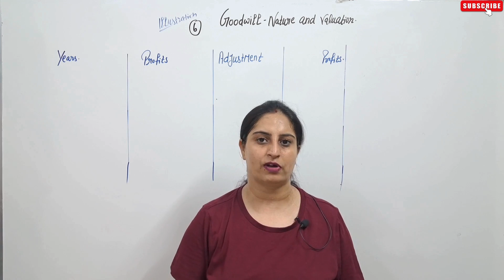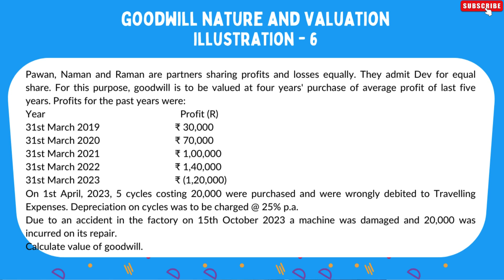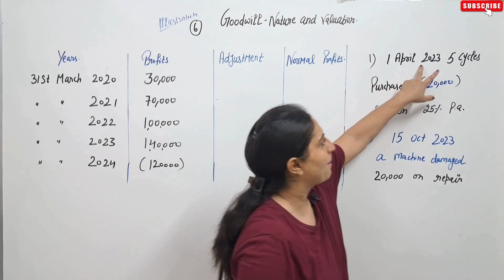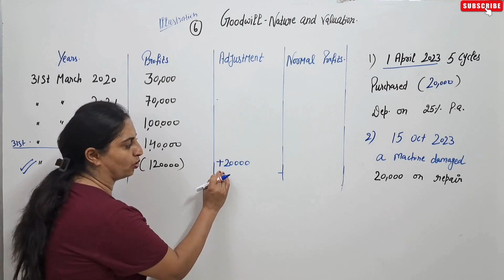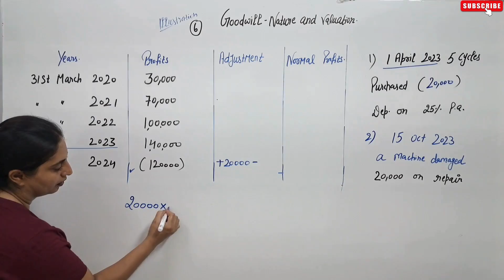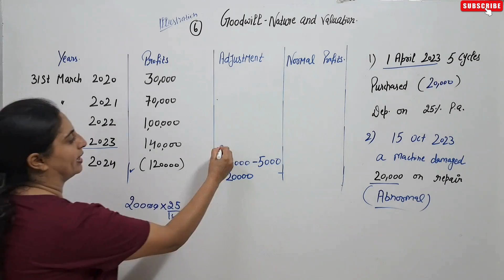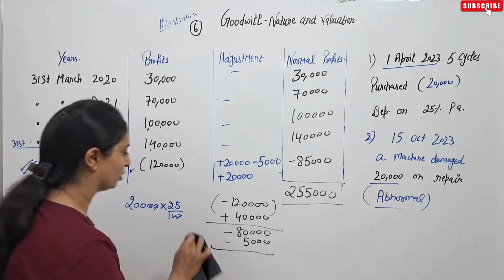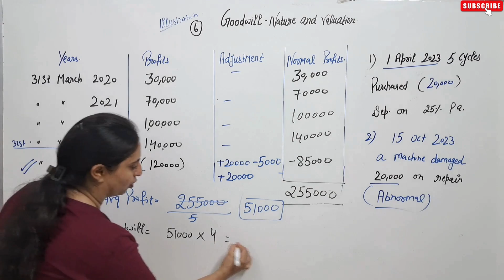GOODWILL: NATURE AND VALUATION T.S.Grewal CHAPTER 2 Accounts ILLUSTRATIONS: Illustration - 6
Goodwill Nature and Valuation illustration 6 class 12th tsgrewal

Illustration 6 ch 2 Goodwill Nature and Valuation Class 12th T.S.Grewal

illustration 6 Goodwill Nature and Valuation class 12th Accounts

Illustration 6 of chapter 2 Goodwill Nature and Valuation Class 12th T.S.Grewal

goodwill nature and valuation

goodwill: nature & valuation illustration 6

methods of valuation of goodwill

illustration 6 goodwill nature and valuation class 12th

nature and valuation

valuation of goodwill class 12

goodwill

class 12 goodwill nature and valuation

goodwill nature and valuation example 6 chapter 2 class 12,
ex 6 goodwill nature and valuation,
goodwill nature and valuation class 12 account shot

Pawan Naman and Raman are partners sharing profits and losses equally